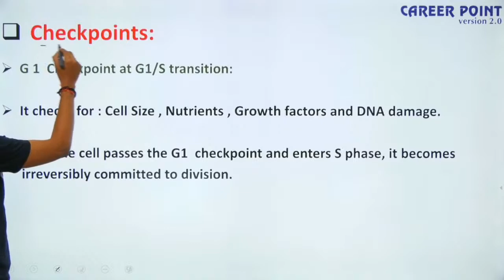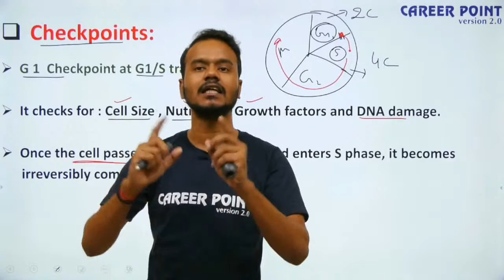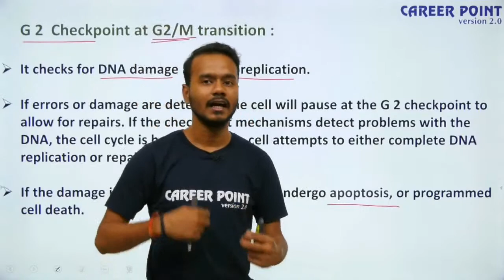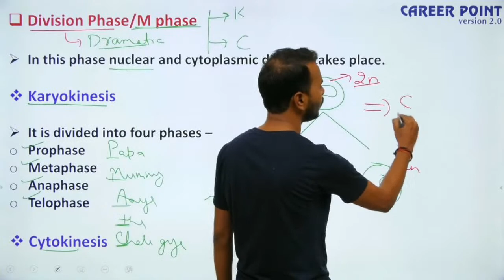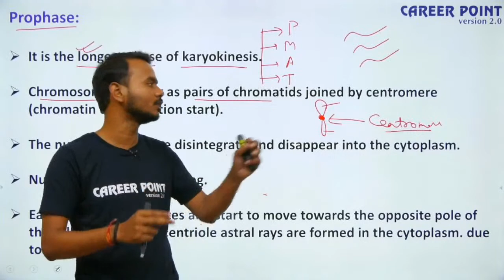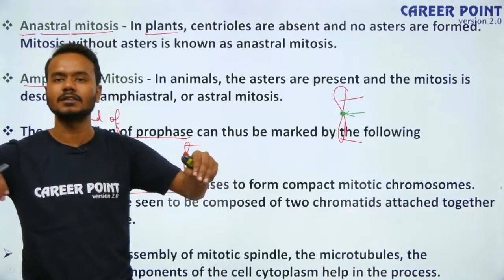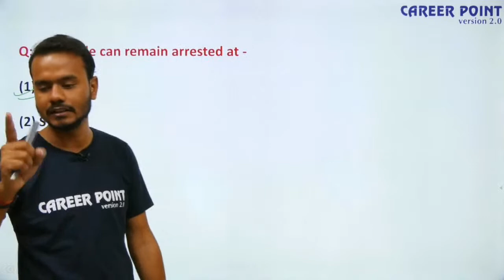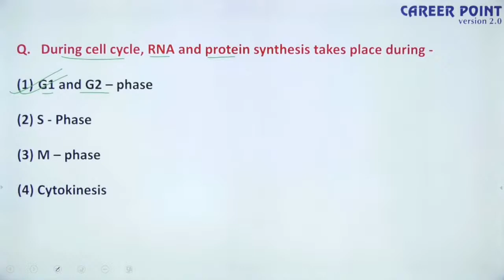Cell Cycle & Cell Division Lecture- 3 | XI | NEET | Biology | Rohit Kumar Sir | eCareerPoint-NEET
Cell Cycle & Cell Division Video Lecture - 3:- eCareerPoint- NEET brings an interesting session for NEET aspirants to prepare for NEET 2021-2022. In this session, Rohit Kumar Sir will be discussing interesting topics of Cell Cycle & Cell Division. Rohit Kumar Sir will also discuss tips & tricks to solve questions and will help you revise the topic according to NEET 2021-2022.

To watch all the lectures of Cell Cycle & Cell Division,

eCareerPoint is a technology-based online learning initiative by Career Point. It's one of the Largest Learning Platforms of India for exams like NEET, JEE Main, JEE Advanced, and other competitive exams.

eCareerPoint - NEET is a free YouTube channel where the expert faculties of Kota's coaching mentors the NEET aspirants. To help NEET Aspirants in their preparation for the NEET exam, the faculty members of eCareerPoint use the proven methodology of Kota Coaching. With proper guidance and strategies, you too can prepare for the NEET exam with confidence.